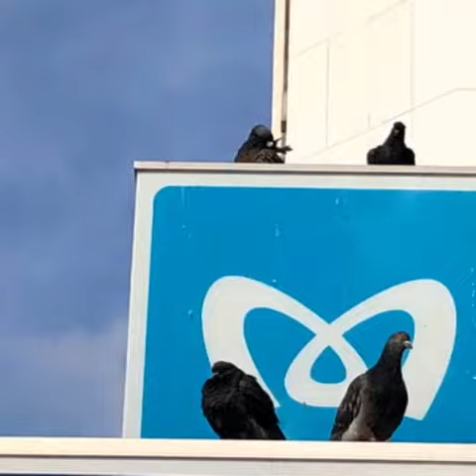無条件の波動122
～愛の波動を感じて～

蓮友　心さんですよ！

蓮友　心さんが天からのメッセージを受信してくれています。

天からのメッセージってな～に？

 心さんのメッセージ毎朝7時にお届けします
 LINE＠ ID：@dea9858m